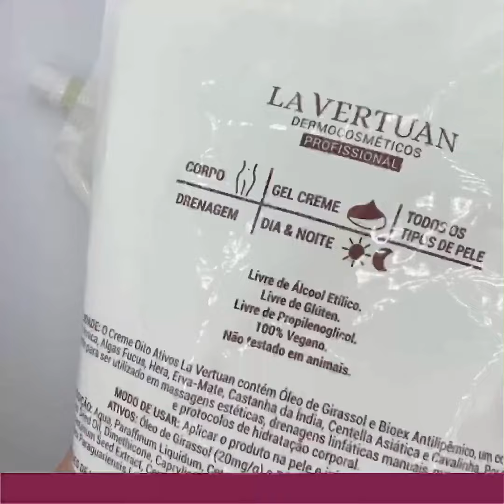Apaixone-se pelo Creme Oito Ativos La Vertuan na embalagem em Refil 1kg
Refil de 1kg do Creme Oito Ativos LA VERTUAN. Embalagem sustentável, prática, e econômica! Creme indicado para massagens estéticas, drenagens linfáticas manuais, massagens relaxantes e também como hidratante diário para o corpo. Possui alto deslizamento e textura suave. Sua fragrância herbal encanta todos os clientes.

ATIVOS

Bioex Antilipêmico (Arnica, Algas Fucus, Hera, Erva-Mate, Castanha da Índia, Centella Asiática e Cavalinha) (30mg/g) e Óleo de Girassol (20mg/g).

DESCRIÇÃO DOS ATIVOS

Bioex Antilipêmico (Arnica, Algas Fucus, Hera, Erva-Mate, Castanha da Índia, Centella Asiática e Cavalinha): Antilipêmico, antiinflamatório, descongestionante, vasoconstritor, estimulante metabólico e ativador da microcirculação periférica.

Óleo de Girassol: Hidratante e emoliente.

EM QUAIS PROTOCOLOS UTILIZAR ESSE PRODUTO?

Drenagem linfática corporal.
Massagem modeladora corporal.
Massagem relaxante (quando não há presença de dor).

Aplicar sobre a pele e iniciar a massagem/drenagem.

RENDIMENTO MÉDIO

1kg – 30 massagens.

ATRIBUTOS SUSTENTÁVEIS

Livre de Álcool Etílico.
Livre de Glúten.
Não testado em animais.

COMPOSIÇÃO

DESLIZAMENTO

Deslizamento nível 04, considerando uma escala de 0 a 5, sendo 0 pouco deslizante e 5 muito deslizante.